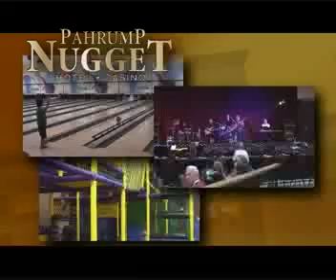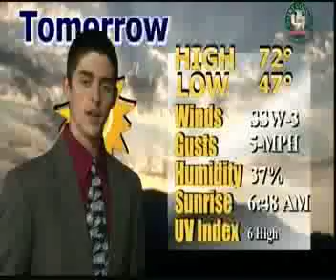10/10/13 NEWS 46 2 OF 2